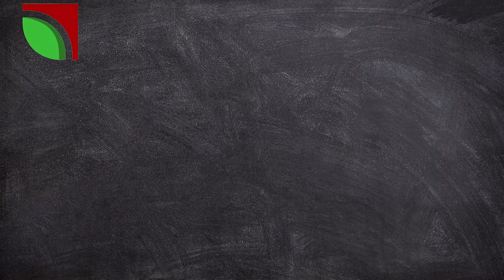Most satisfying agri video P5#satisfyingvideo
Agriculture machinery and satisfying video,
youtube agriculture video,
amazing farming equipment,
farm implements and equipment,
agriculture item,
high-tech farming equipment,
machine agriculture,
most satisfying videos,
most satisfying agriculture video,